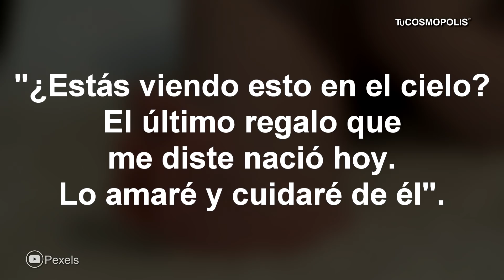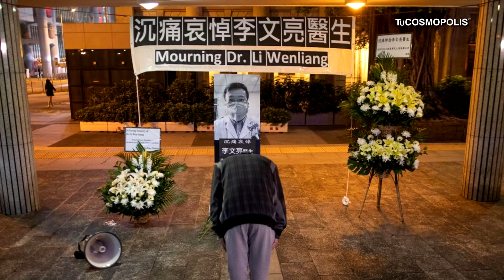Da a LUZ ESPOSA del MÉDICO que ALERTÓ al MUNDO del CORONA...